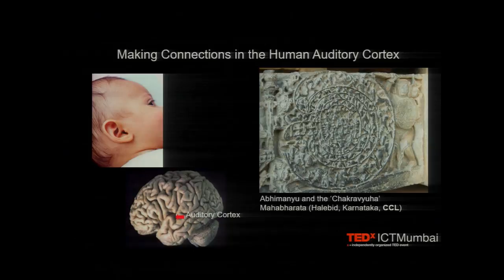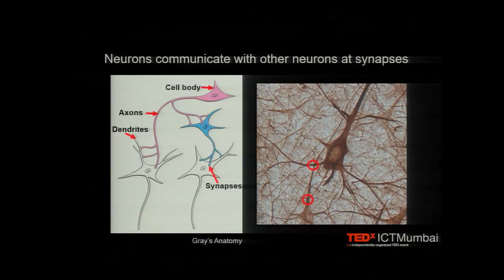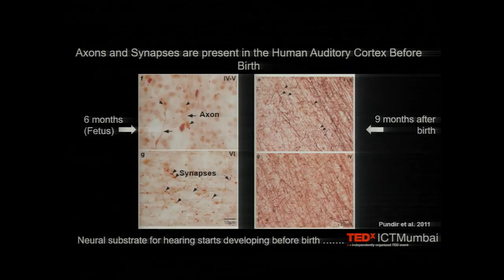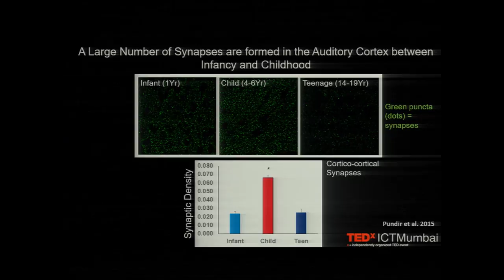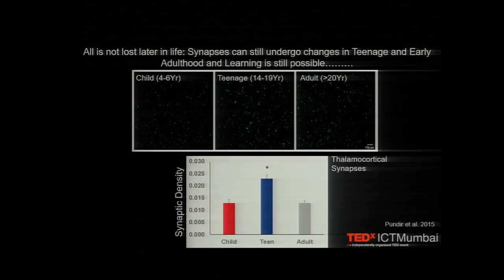Understanding The Basics of Auditory Perception | Soumya Iyengar | TEDxICTMumbai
Dr. Soumya Iyengar, a renowned scientist gives a little insight into the working of our auditory system. Our auditory system is one of the few systems that begins to develop in the fetal stage itself. Watch, as she highlights these aspects. Dr. Soumya Iyengar is a research scientist and professor in the Systems Neuroscience Department at the National Brain Research Centre (NBRC) located in Manesar, Haryana. With years of experience, she deals with the complexities and intricacies that the brain has to offer. Her principal research interest includes studies on the neural basis of hearing and vocal behaviours during development.

Her contribution to the field of neuroscience has been immense with multiple publications under her name, carrying out exemplary work in the development of the human auditory cortex.